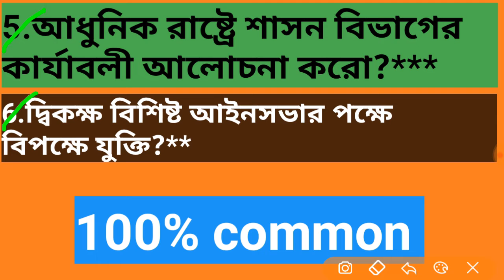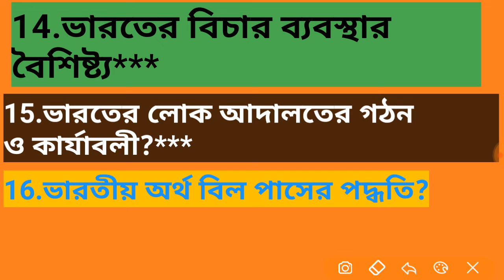উচ্চমাধ্যমিক রাষ্ট্রবিজ্ঞান 100% কমন সাজেশন 2020